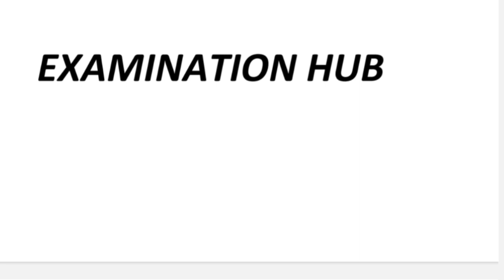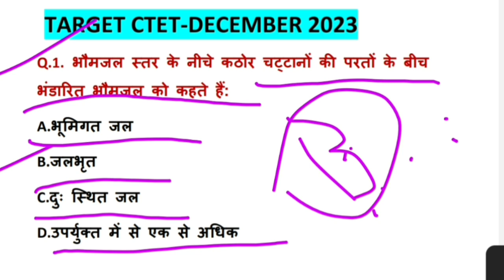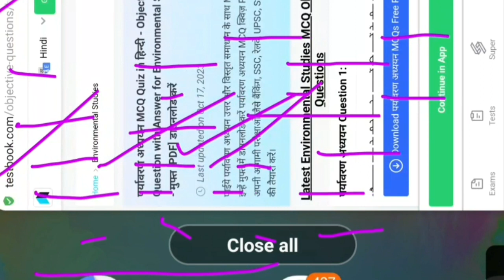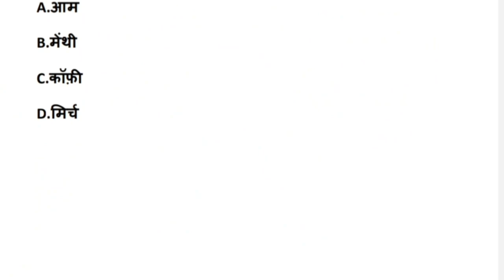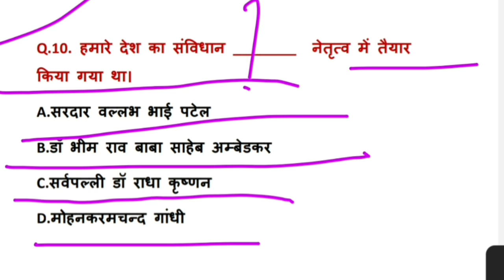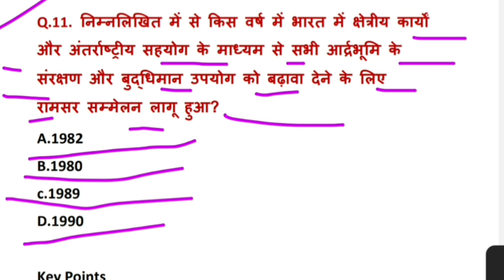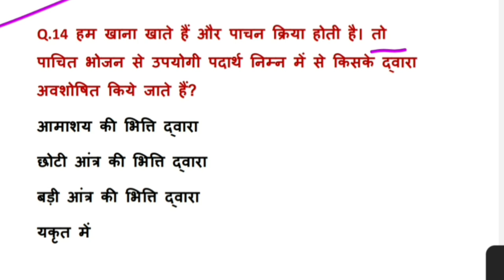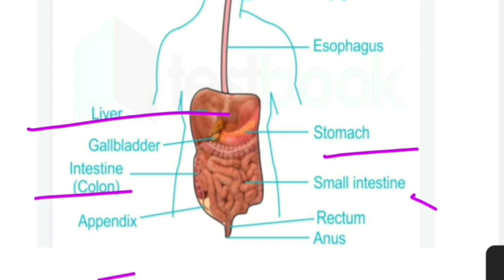Ctet December 2023 | EVS Practice Set #7 by Shivani Singh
Related search